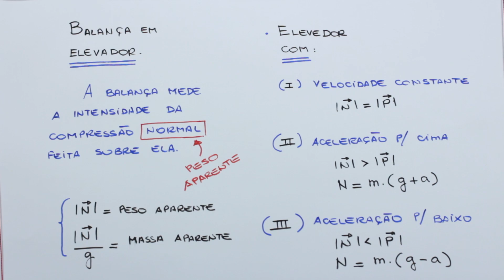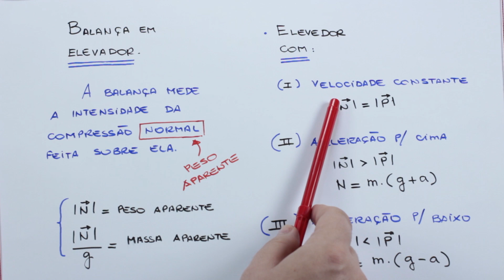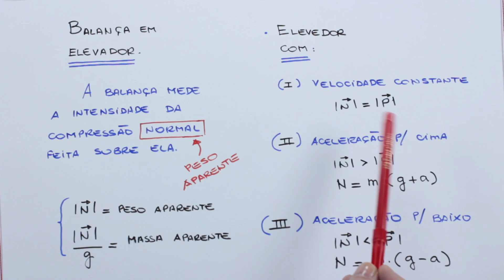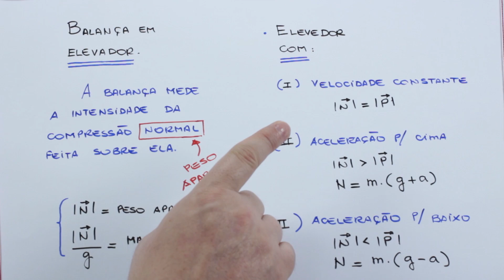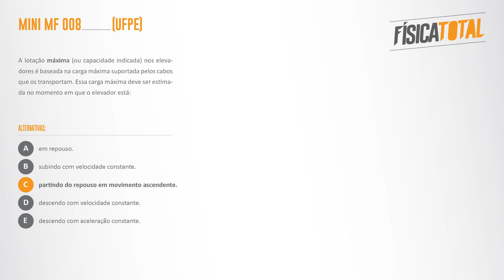Dinâmica | Forças | balança fixa ao piso de elevador | ENEM e vestibulares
Para receber material de apoio, acesse
Conheça também e venha para a maior sala de aula exclusiva de Física da internet brasileira. Bons estudos.

Na aula de hoje um clássico problema de dinâmica de partículas (aplicação das leis de Newton): balança graduada em newtons fixa ao piso de um elevador em movimento.

Esse tipo de questão já foi explorado em vestibulares como UPE, UFPE, FUVEST, UERJ, UFRGS, etc ...
foi também tema de concursos militares como ITA, IME, EsPCEx, AFA e EFOMM.

E pode, com certeza, ser cobrado em item ENEM da habilidade 20, competência 06 de Ciências da Natureza e suas Tecnologias.

Questão resolvida na aula de hoje:

(UFPE)

A lotação máxima (ou capacidade indicada) nos elevadores é baseada na carga máxima suportada pelos cabos que os transportam. Essa carga máxima deve ser estimada no momento em que o elevador está:

a) em repouso.
b) subindo com velocidade constante.
c) partindo do repouso em movimento ascendente.
d) descendo com velocidade constante.
e) descendo com aceleração constante